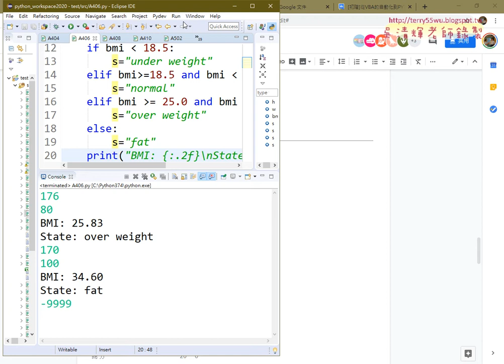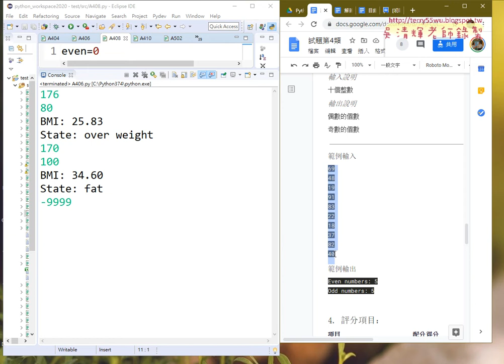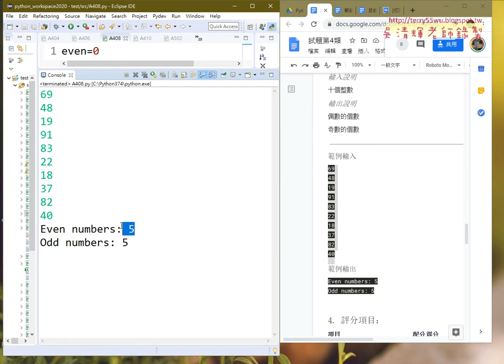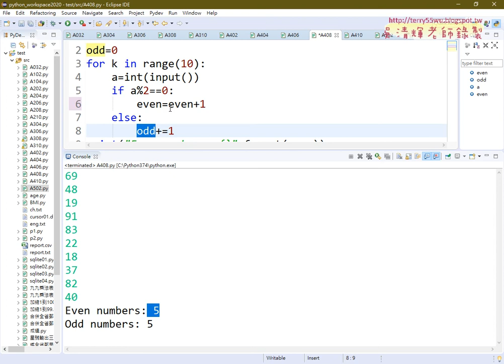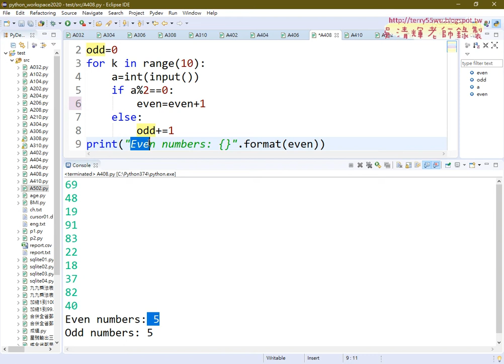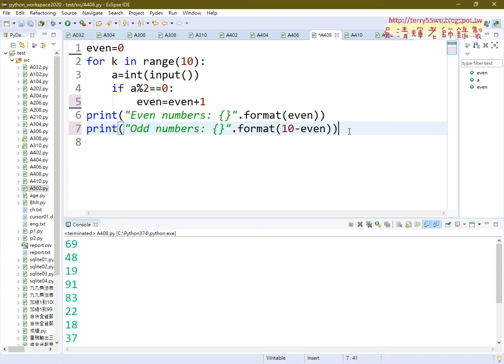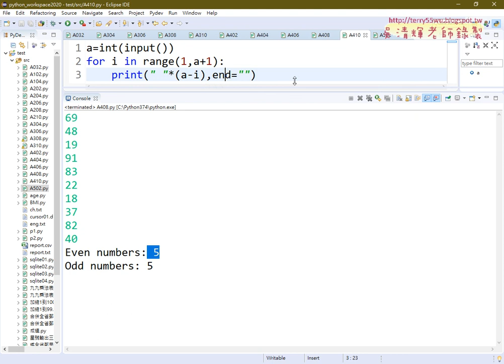13 408奇偶數個數計算解答